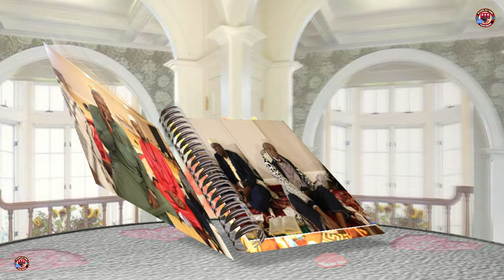XUSKA NABIGA BART 2